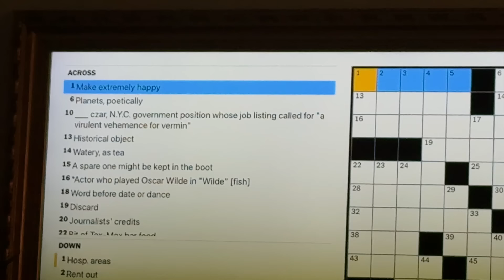weekly vlog: surprise birthday party, solo beach day, new gym routine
I had so much fun surprising Greta and bringing you along!!

Links:

All my fits on